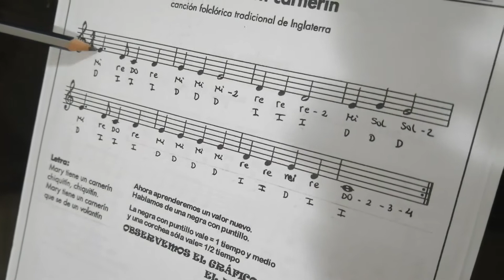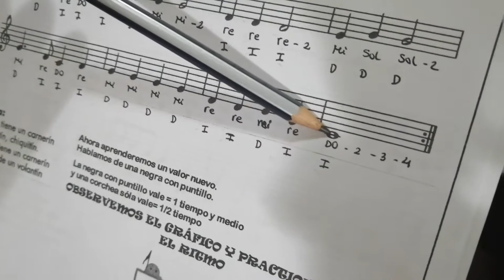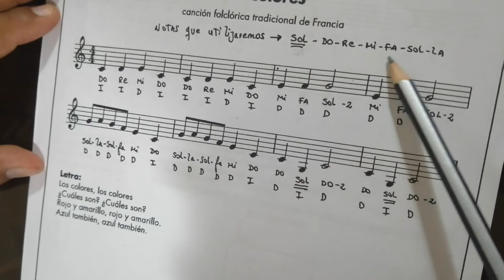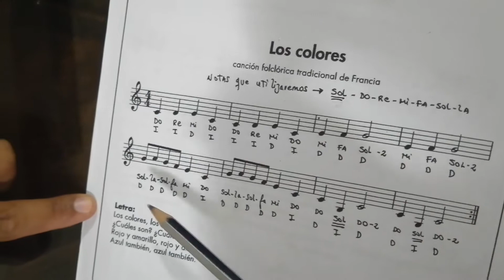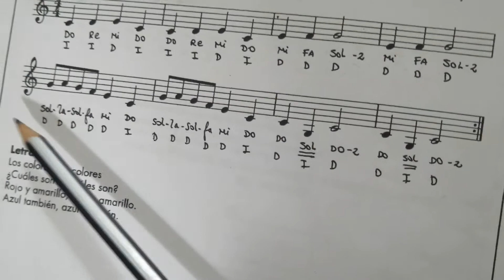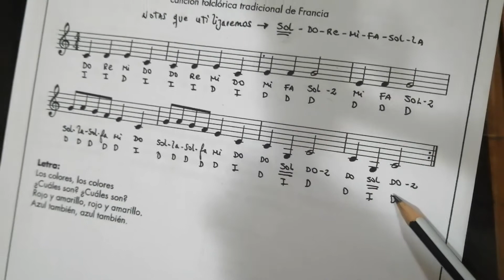XILOFONO LOS COLORES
HOY APRENDEREMOS UNA NUEVA CANCIÓN, LOS COLORES. ES MUY IMPORTANTE A PRENDER COMO SE EJECUTA EL RITMO DE LAS CORCHEAS.